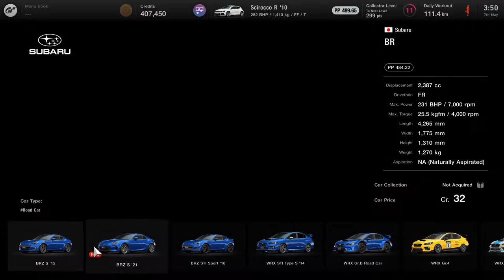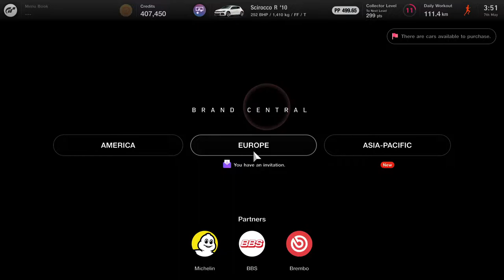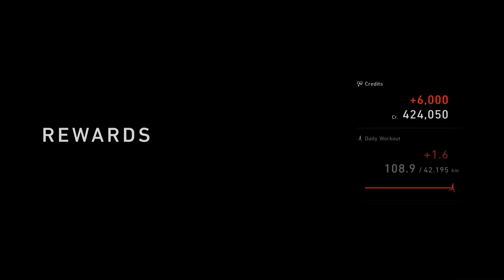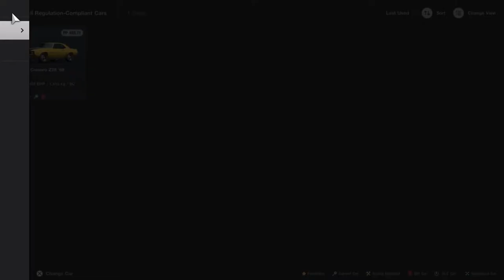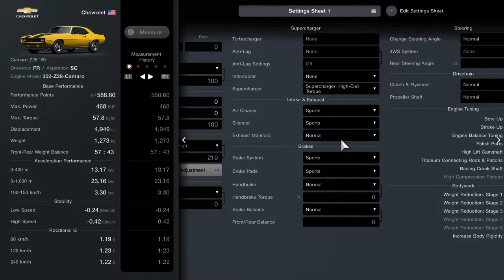Gran Turismo 7 | Doing The Menu Book Mission Part 3!